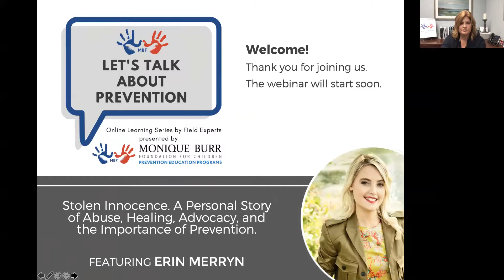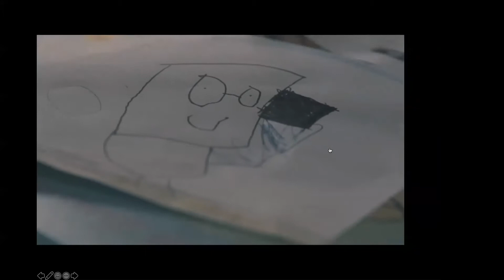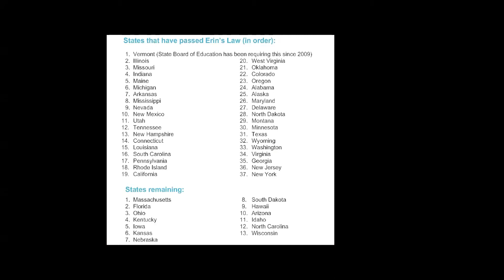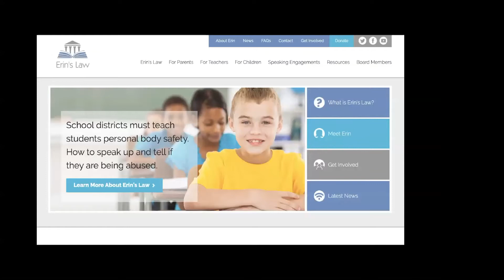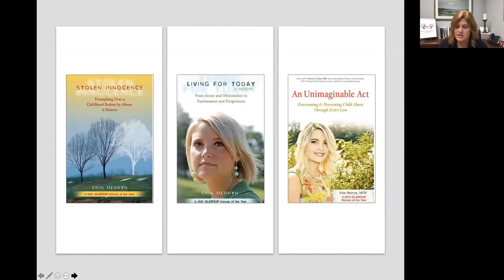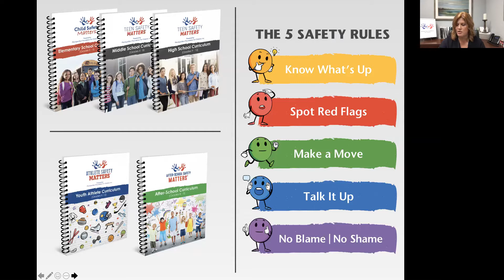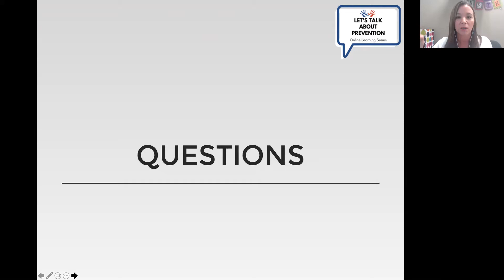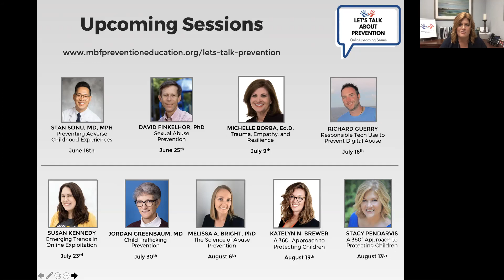Let's Talk About Prevention Webinar: The Importance of Prevention featuring Erin Merryn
Stolen Innocence. A Personal Story of Abuse, Healing, Advocacy, and the Importance of Prevention featuring Erin Merryn

Let’s Talk About Prevention is a free online learning series related to child abuse, bullying, exploitation, and other types of victimization. The mission of the Monique Burr Foundation for Children is to provide the best comprehensive, evidence-based, and evidence-informed prevention education programs. Abuse is a topic we need to discuss more openly and more often. Prevention education is critical for children’s well-being, academic achievement, and overall safety and health.